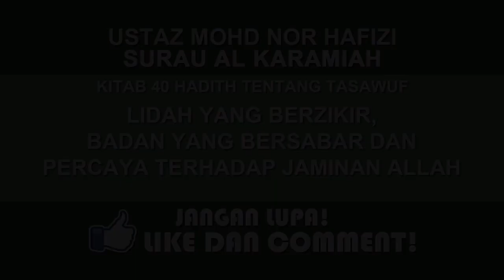No12 Part 2 | Lidah yang berzikir, badan yang bersabar dan percaya terhadap jaminan Allah SWT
Lidah yang berzikir, badan yang bersabar dan percaya terhadap jaminan Allah SWT
Surau Al Karamiah
07 Rabiulakhir 1441H/5 December 2019